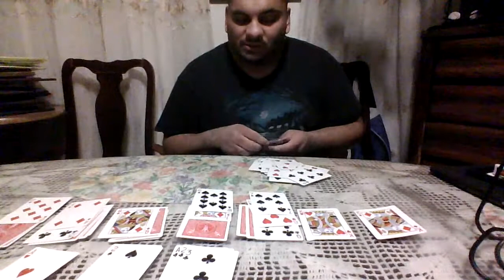playing solitaire FAIL....what a loser hahaha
what a loser haha at least i tried winning haha